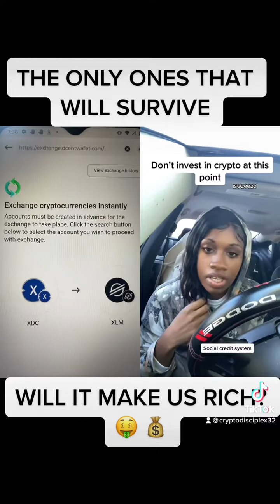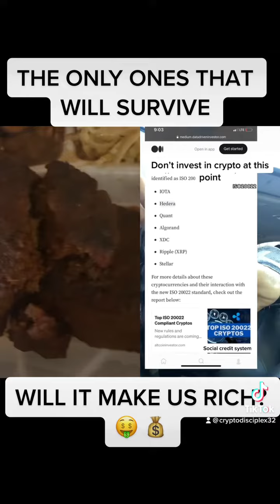ONLY THE CRYPTO WILL MAKE US 🤑 RICH